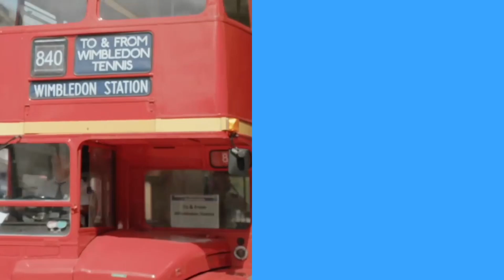WSE Live! Online - Start Online, Finish in Wimbledon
What sets our online English courses apart? We are Wimbledon School of English, the UK's Joint No.1 language school*. You get the same dedicated, professional teachers, teaching dynamic online lessons, that you get in our main school in London.

These live face to face online courses use Zoom technology, which enables live whole-class interactive teaching and e-learning, including working in pairs and groups – just like being in an actual classroom.

WSE Live! Online courses include:
- Online 1to1 lessons
- Online 2to1 lessons
- Online Trinity Cert TESOL Part-Time

*Joint No.1 Language School in the UK (EL Gazette magazine rankings based on British Council inspection results)